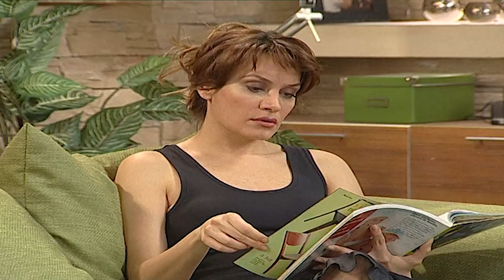Yalancı Romantik 2. Bölüm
5 yıldır evli olan bir kadının, bu süre içerisinde romantizmini kaybetmiş kocasını nasıl yola getirdiğini (ya da getiremediğini) ve evliliğin monotonluğunu en komik hallerle ekrana taşıyan dizi, hem öyküleri hem de oyuncu kadrosuyla beğeni topluyor.

Erkeklerin bütün Don Juan'lığı köprüyü geçinceye kadar mı? Bir erkek romantizmini ve karısına karşı eski tutkusunu parmağına yüzüğü takıncaya neden kaybeder?

Yalancı Romantik, bu evrensel soruların cevabını ararken kadın erkek ilişkilerini irdelemekten de geri kalmıyor...